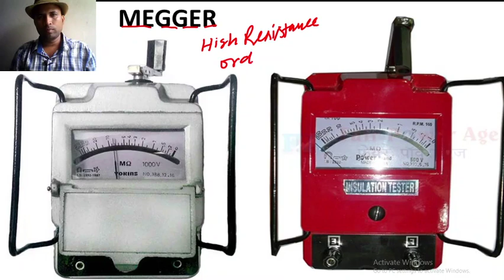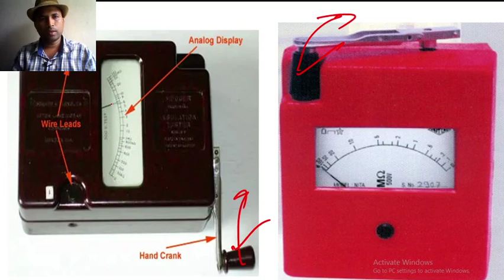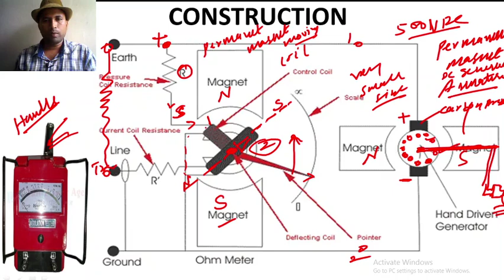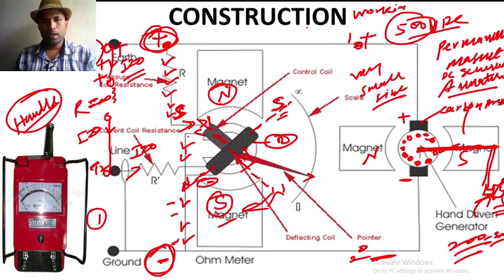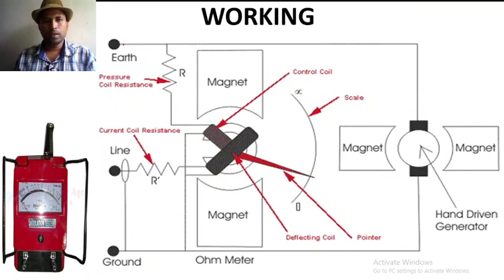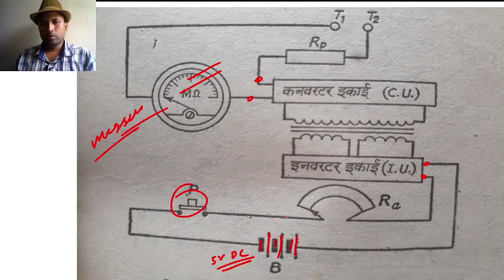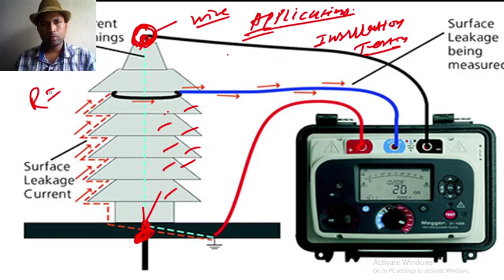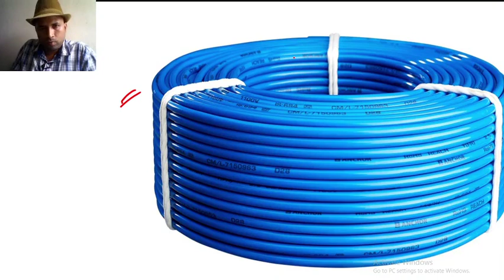229- CONSTRUCTION, WORKING AND APPLICATIONS OF MEGGER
CONSTRUCTION, WORKING AND APPLICATIONS OF MEGGER